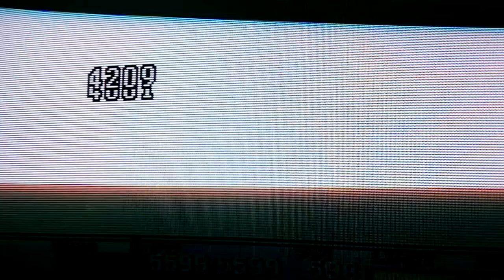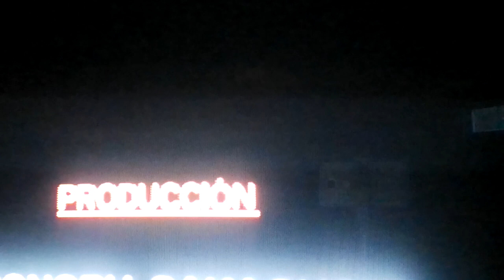Final Fantasy VII Ending recorded on a CRT TV